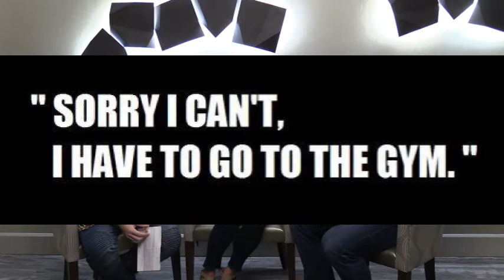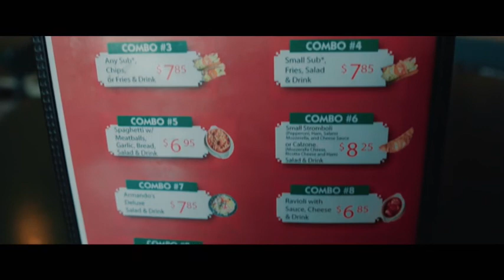Talk The Talk Season 4 Episode 12: Joelda Olivarez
The Final Episode of Talk The Talk Rio Grande Valley Stars showcases the beautiful and very talented Joelda Olivarez!